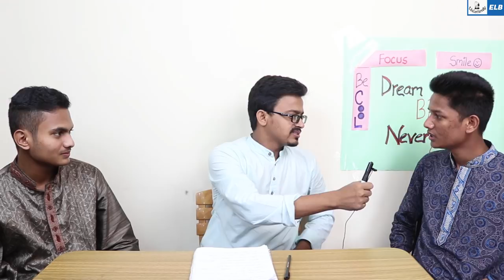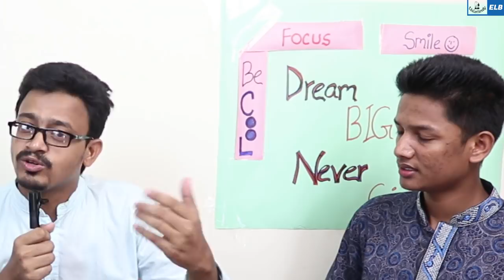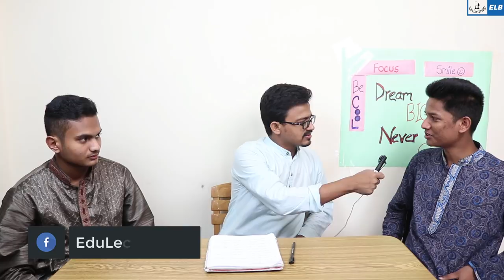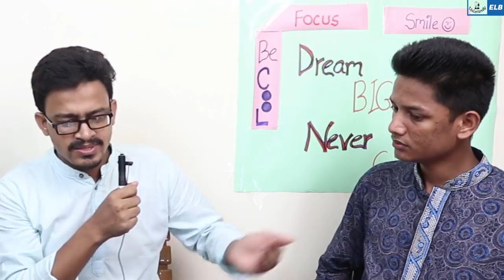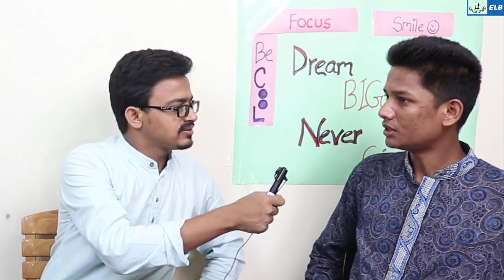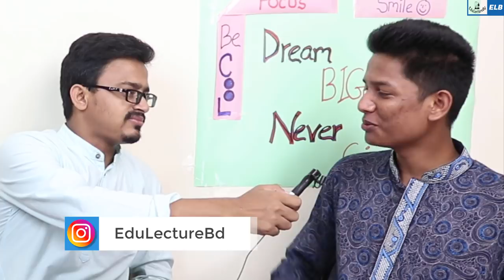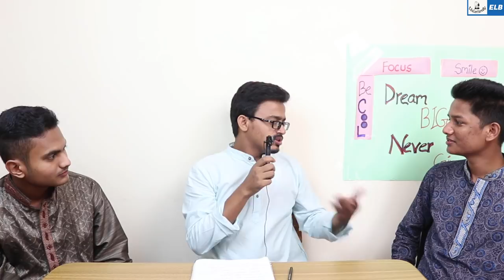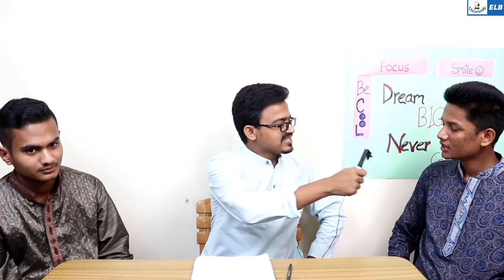বিশ্ববিদ্যালয় ভর্তি পরীক্ষার প্রস্তুতি || চান্স প্রাপ্তদের সাক্ষাৎকার || Edulecture Bd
বিশ্ববিদ্যালয় ভর্তি পরীক্ষা নিয়ে প্রস্তুতি ও পরামর্শ- University Admission Test Preparation
বিশ্ববিদ্যালয় ভর্তি পরীক্ষা প্রস্তুতি . পাবলিক বিশ্ববিদ্যালয় যেনো একটি স্বপ্নের নাম। হাজার হাজার প্রতিযোগীদের পেছনে ফেলে জয় করতে হয় পাবলিক বিশ্ববিদ্যালয়ের একটি আসন। এ যেনো এক প্রতিযোগিতার ওপর প্রতিযোগিতা।
কিন্ত এই পাবলিক পরীক্ষায় এত বেশি অকৃতকার্য কেন? এত এ+ এর মধ্যে এত কম কেন চান্স পায়? এর দোষ কি কেবল স্টুডেন্টদের নাকি শিক্ষক ও গার্ডিয়ানও এর জন্য দায়ী। এই বিষয়গুলো তুলে ধরা হয়েছে ভিডিওটিতে। যাতে সঠিক সময় সঠিক সিদ্ধান্ত নিতে পারেন। ঢাকা বিশ্ববিদ্যালয়ের ঘ ইউনিটের প্রস্তুতি নিতে কি কি বই তুমি ফলো করতে পারো -তা নিয়ে৷
যেসব students এর কোচিং বা প্রাইভেট পড়ার সামর্থ্য নেই তাদের জন্য আদর্শ Video এটি,
তবে যারা কোচিং বা প্রাইভেট পড়বে তারাও এই video দেখলে উপকৃত হবে,,
In this video I will be discussing about D unit Written exam Of Jagannath University.  And  some tips and tricks for University Admission Test 2019-20 . Here you will get to know How to make you ready for admission test. Besides, I'll also share my own experience during Admission test season. I hope this video will help you through the path to success in University Admission Test of 2019-20.
ভর্তি প্রস্ততি নেওয়ার ক্ষেত্রে কোচিং করবেন নাকি প্রাইভেট পড়বেন,এই ব্যাপারে গুরুত্বপূর্ণ কথা বলেছি যে video তে তা দেখতে নিচের লিংকে ক্লিক করুন

🌐 HSC PHYSICS 🌐